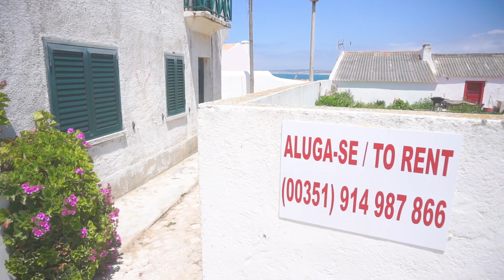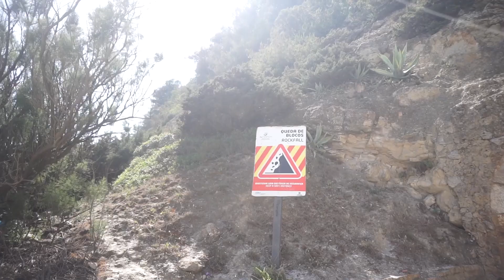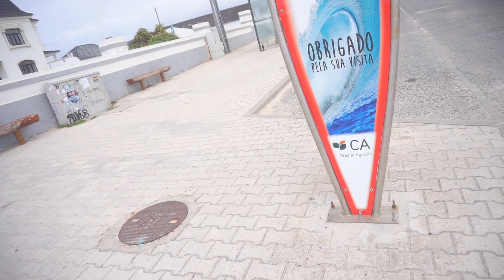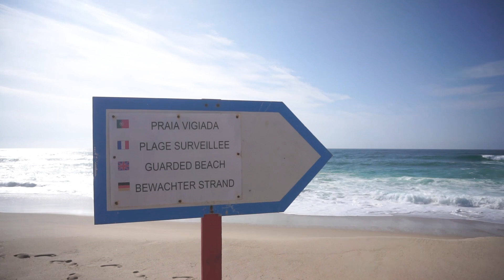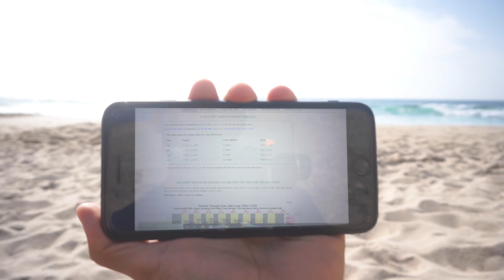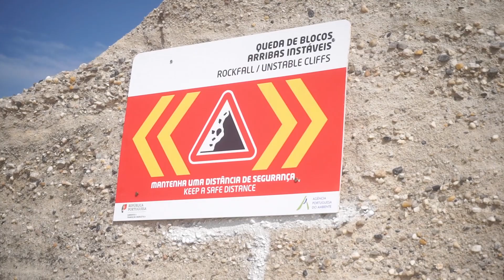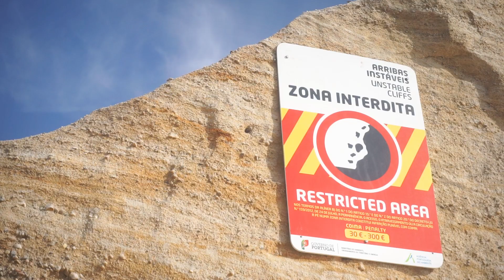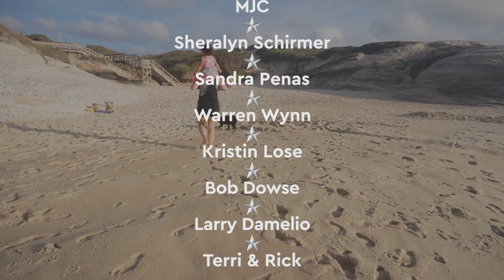Is Portugal Safe? 🏖️ We Check Out The Portuguese Beaches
This is a question we've been asked a lot by potential expats. Moving to Portugal is on a lot of peoples minds these days as the country is gaining in popularity.
Young expats and migrants are considering living in Portugal as a serious option and of course, one of the reasons for that is the amazing Portuguese beaches and coastlines.
In this video we talk about the strength of the tide, crime on the coast, the temperature of the waters, beach erosion, landslides and rockfalls, and how to track when is the best times to be on the beaches. We observe other families enjoying the beaches and make note of the seasonal lifeguard coverage.
We hope this video helps you get an idea if moving to Portugal is an option for you :-)

*See your name on one of our '8-miles smiles' chosen at random, or get your name in the credits, or just enjoy the bonus weekend vlogs*

Sacha, Jmayel, Story & Eden are a young Vegan family currently living in Portugal. Creating a calm, realistic family Vlog.

▶ FAQ'S

⏹️ A: Caldas Da Rainha West Central Portugal (The Silver Coast)

⏹️ A: Multiple Online Revenue Streams Including
- YouTube Ad Revenue From Video Views

Support in these ways makes it possible to keep creating vlogs about life in Portugal and around the world without having to become sponsored by brands who may want creative control over the content we produce.